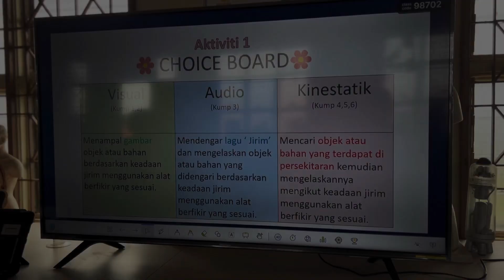Sains Tahun 5 : Jirim